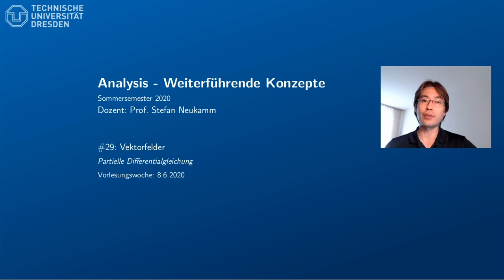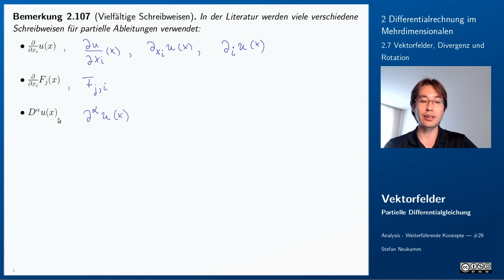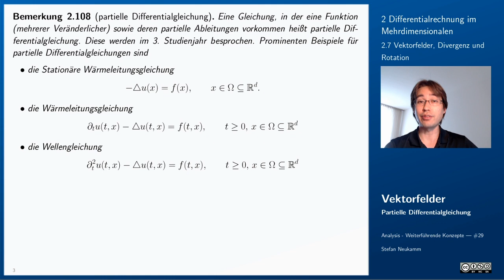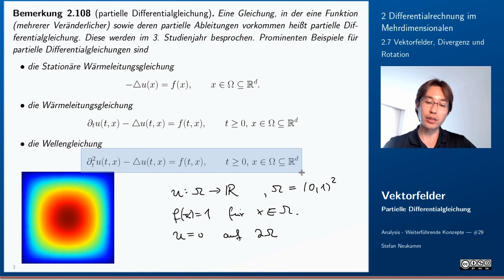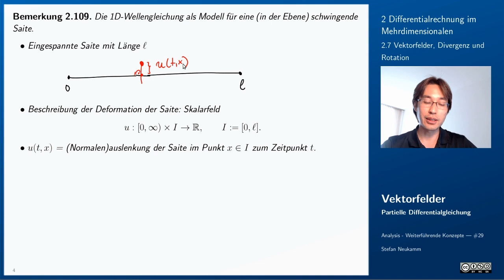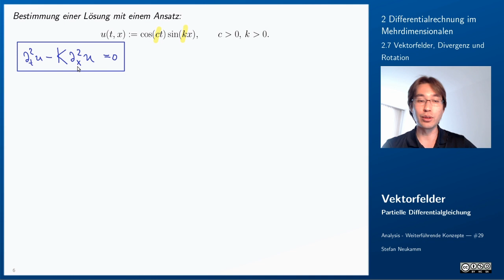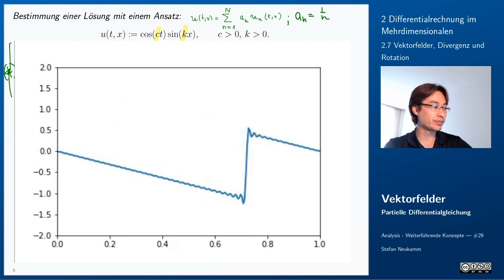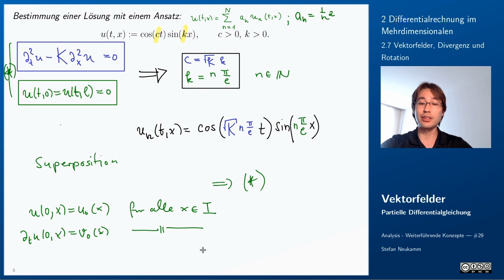29 Partielle Differentialgleichungen